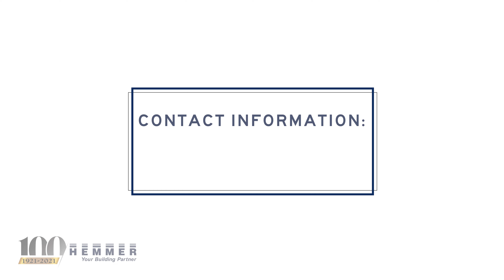NorthPoint West Chester Trade Center Buildings 8 & 9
Work is wrapping up on the construction on two buildings in NorthPoint's West Chester Trade Center Development.  The two buildings, totaling over 500,000 sq ft combined add to NorthPoint's portfolio in the growing West Chester, OH market.